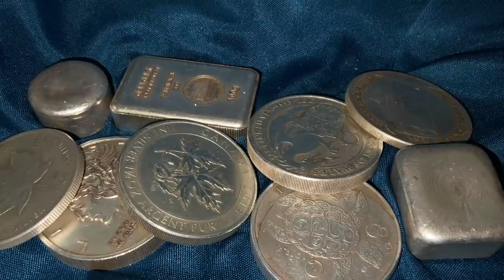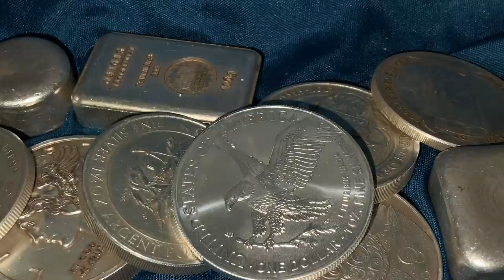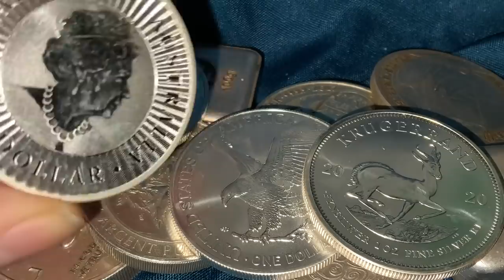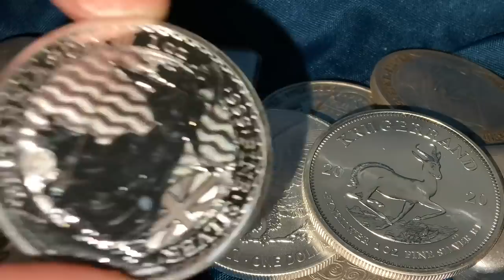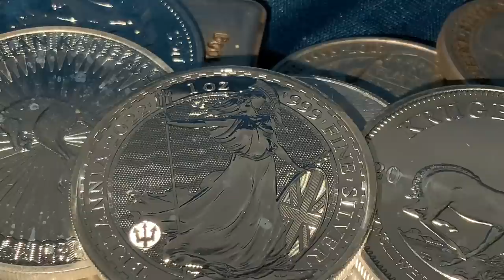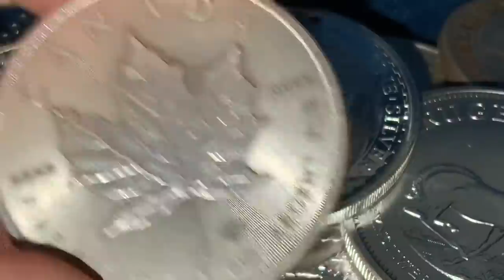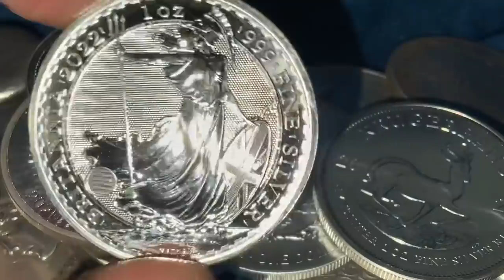Stack Physical Silver In 2022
Why you should still consider buying silver in 2022.
Bitcoin:14RZD6XGGv4RFMyTTbPndmuYBWTc5w1Sm6
Ethereum:0x98E741Abf6D70ed1e6b3C97203a1B72414F1D6ad
Litecoin:LfgL5D7Wvtknagbn2WuCcXasAfquzv2CGB